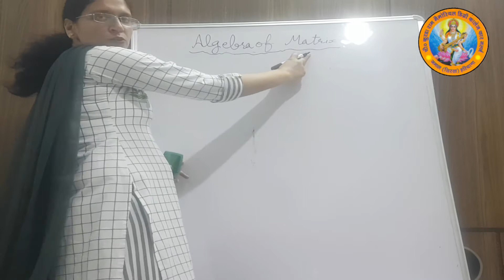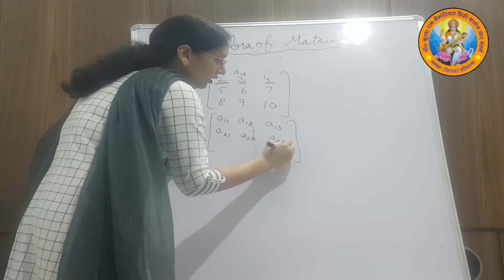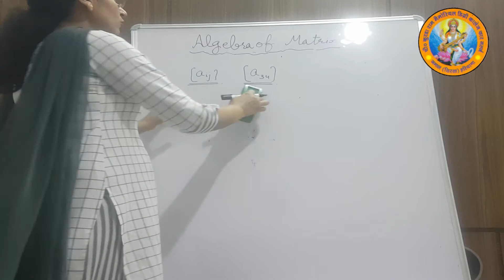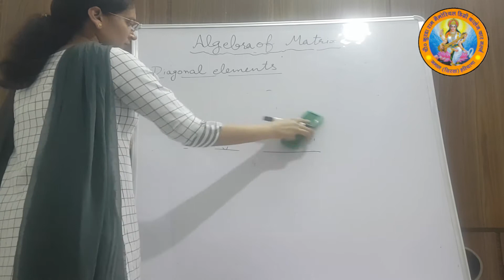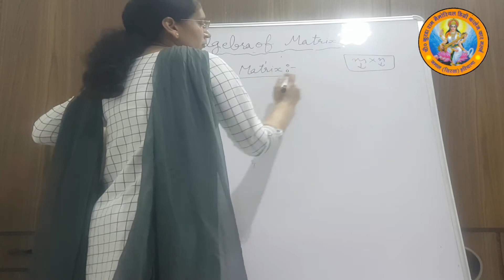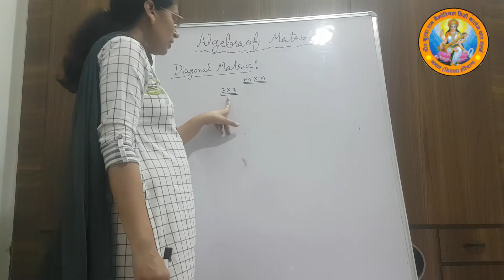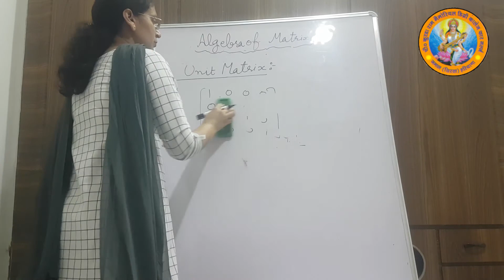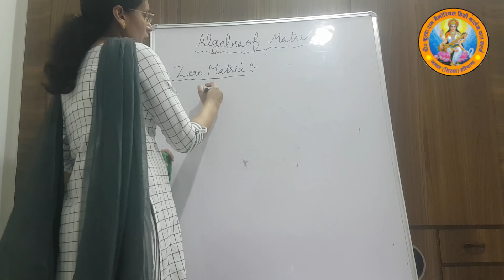Mathematics class CKRM College